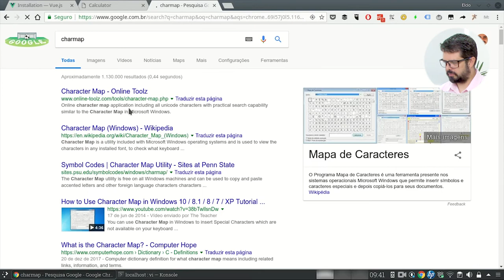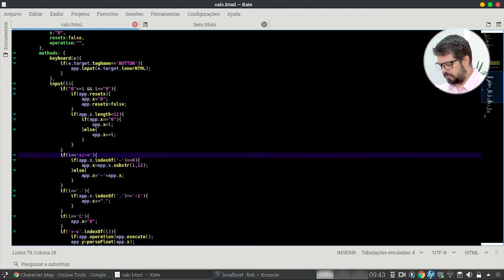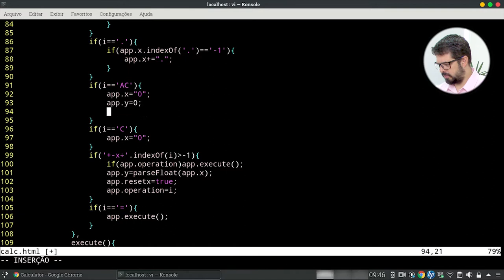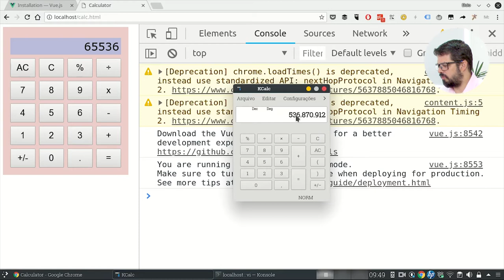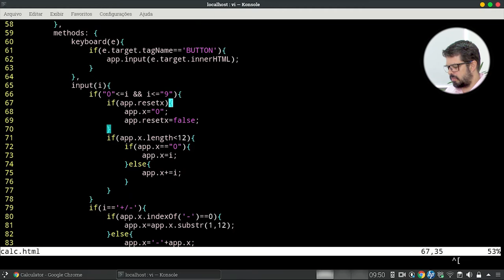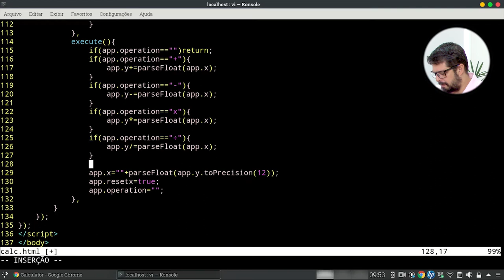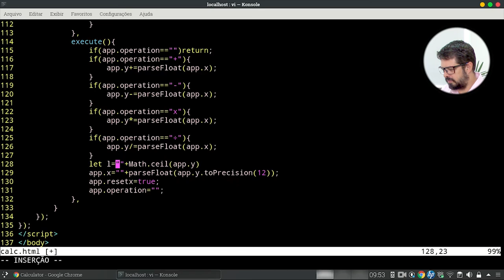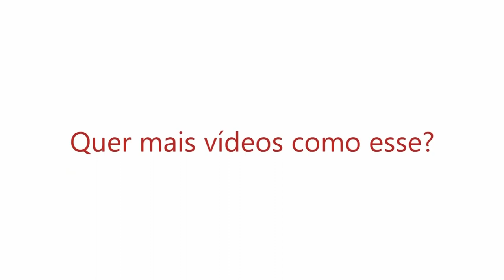Construindo uma Calculadora com Javascript - Parte 3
Nesse vídeo vamos continuar a construir nossa calculadora.
Esse é o terceiro vídeo da série "Construindo uma Calculadora", se você chegou agora, confira o primeiro vídeo no link a baixo: